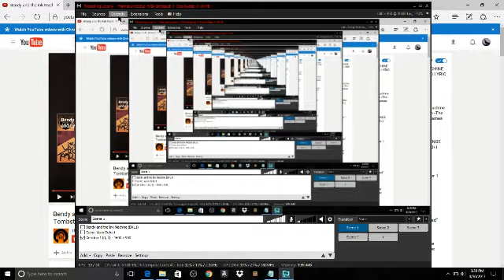bendy and the dank machine parody of bendy and the ink machine from the living tombstone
ps . guys this is a parody I'm not trying to steal music

if you want to do a reaction its fine with me if you want to do a animation its fine with me